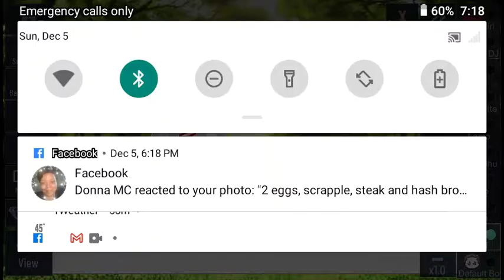December 5, 2021